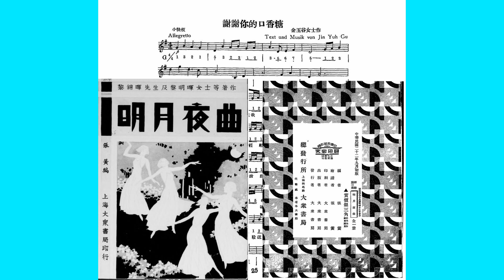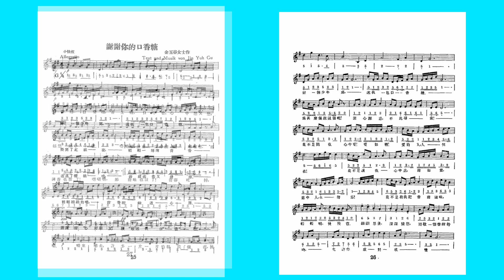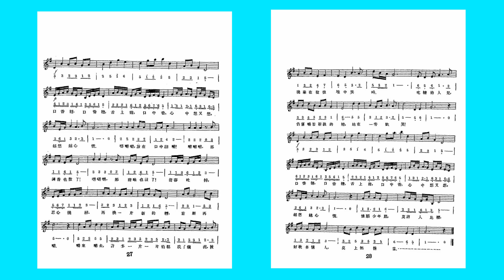谢谢你的口香糖 黎锦晖 王人美 胜利唱片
这份录音10年前K S Tang先生最早发布，几年来都有人上传。谢谢各位UP主，谢谢你，“谢谢你的口香糖”。